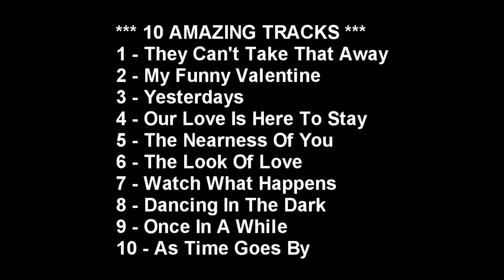Ted Greene JAZZ Recording Session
We are making the music available for FREE but if you feel so inclined to show your appreciation, a fair donation could be .99 per song or 6.99 for the entire collection - Any contributions help keep the website up and running.

We have a rare recording of Ted Greene on guitar with Chuck Domanico on bass and Shelley Mann on drums. The information surrounding this recording is unclear, but it was made many, many years ago, possibly to be used as source music for a movie but was shelved and never used. This is too good not to share with everyone.